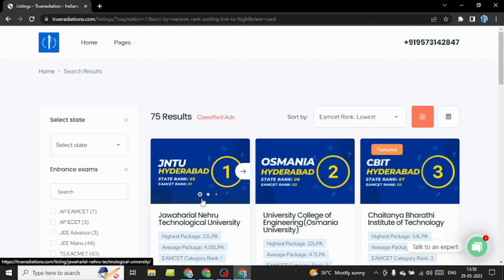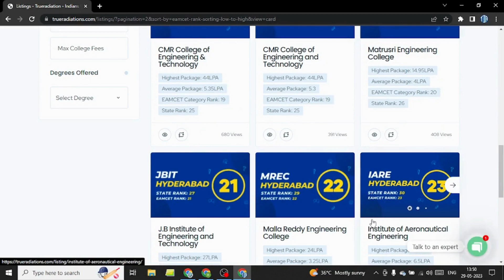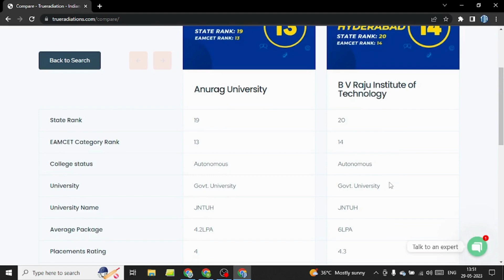top 20 engineering colleges in telangana | TS EAMCET 2023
Welcome to our YouTube video showcasing the top 20 engineering colleges in Telangana, a region known for its exceptional educational institutions. If you're a student aspiring to pursue engineering or simply curious about the best colleges in the area, you're in for a treat!

In this video, we'll take you on an exciting journey through the most prestigious engineering colleges in Telangana. Our carefully curated list features renowned institutions such as:

Time stamps:
0:10 | Intro
0:40 | Top 10 Engineering Colleges in Telangana
1:00 | Top 20 Engineering Colleges in Telangana
1:20 | Top 30 Engineering Colleges in Telangana
1:30 | Compare engineering colleges in Telangana

Jawaharlal Nehru Technological University
University College of Engineering (Osmania University)
Chaitanya Bharathi Institute of Technology
Vasavi College of Engineering
Vallurupalli Nageswara Rao Vignana Jyothi Institute of Engineering and Technology
Gokaraju Rangaraju Institute of Engineering & Technology
Sreenidhi Institute of Science and Technology
Mahatma Gandhi Institute of Technology
CVR College of Engineering
Maturi Venkata Subba Rao Engineering College
Anurag University
B V Raju Institute of Technology
Keshav Memorial Institute of Technology
M J College of Engineering and Technology
CMR College of Engineering & Technology
Matrusri Engineering College
These colleges have earned their reputation as the crème de la crème of engineering education in Telangana. With a focus on academic excellence, cutting-edge facilities, and outstanding faculty, they provide an enriching learning experience for aspiring engineers.

To assist you further in your college selection journey, we've also developed a College Predictor tool, available at our This tool utilizes advanced algorithms and data analysis to help you predict your chances of admission into these top engineering colleges based on your academic performance and other relevant factors.

you'll find comprehensive information about each college, including their courses, faculty profiles, campus facilities, and placement records. We strive to provide accurate and up-to-date details to aid your decision-making process.

Join our vibrant community by joining our WhatsApp group via this Connect with fellow engineering enthusiasts, ask questions, and share insights about the college selection process, exams, and more.

Whether you're interested in computer science, mechanical engineering, or any other specialization, this video will help you discover the perfect engineering college for your aspirations.

Don't miss out on this opportunity to explore the top 20 engineering colleges in Telangana. Let's pave the way for your successful engineering career together!